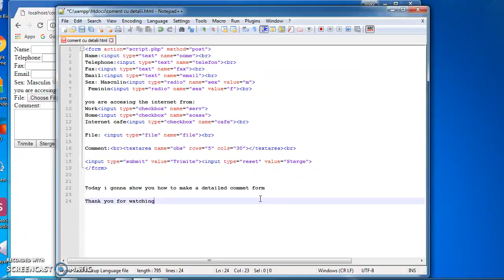Detailed commet html form